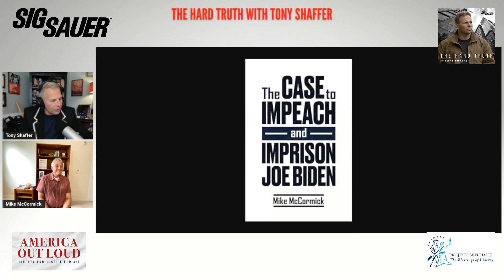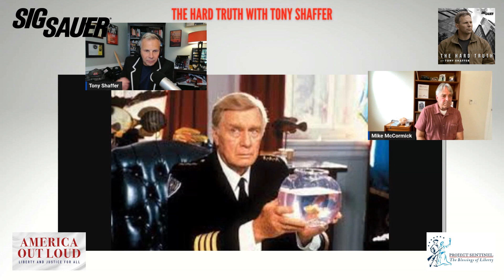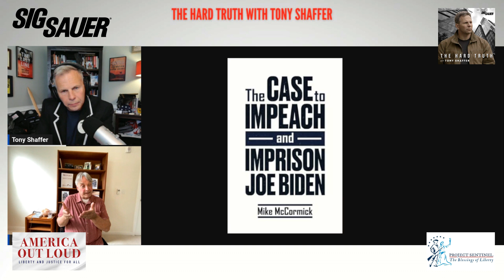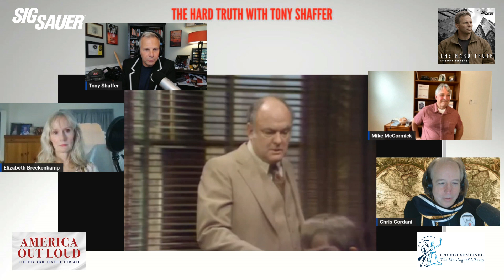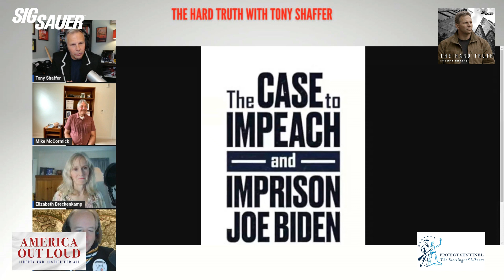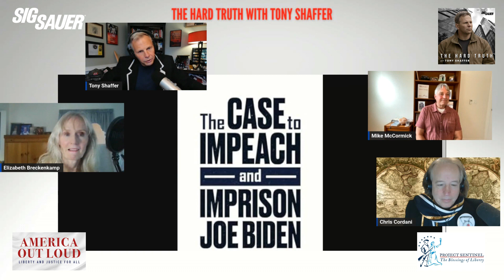The Hard Truth with Tony Shaffer - The Hard Case for Impeaching Joe Biden with Mike McCormick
You might call Biden “Teflon Joe” as the justice system, Deep State and media work their hardest to cover for the current president despite his history of corruption, mishandling of documents and less-than-ethical political machinations. While the proverbial deck is stacked against anyone who challenges Biden, the case for booting him from office is actually worse than you think according to someone who witnessed his handiwork.
Mike McCormick, former White House stenographer primarily assigned to then-Vice President Joe Biden, tells all to Tony Shaffer on The Hard Truth – with more in his book: The Case to Impeach and Imprison Joe Biden.
Get your FREE copy of The Secret War on Cash from Swiss America